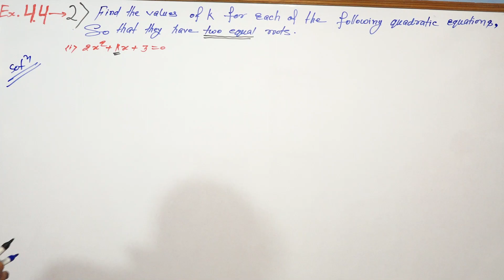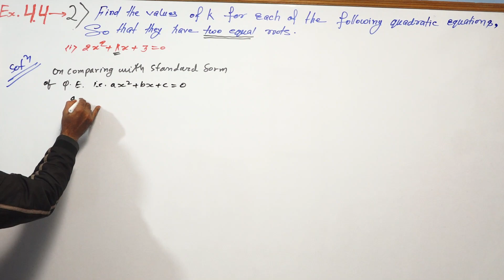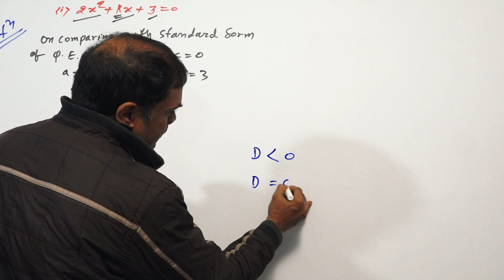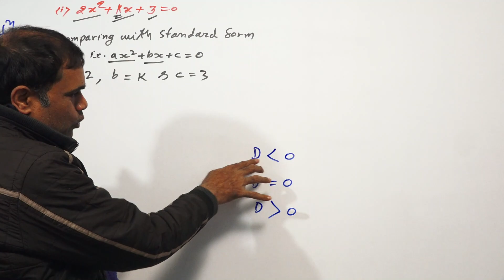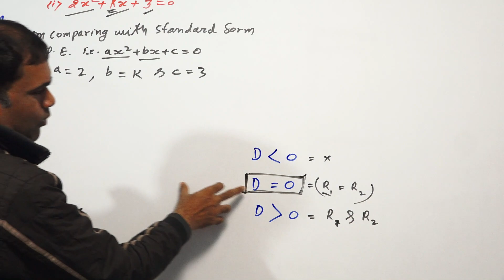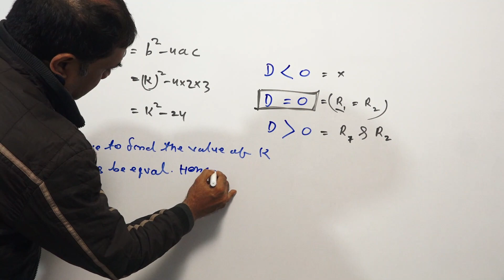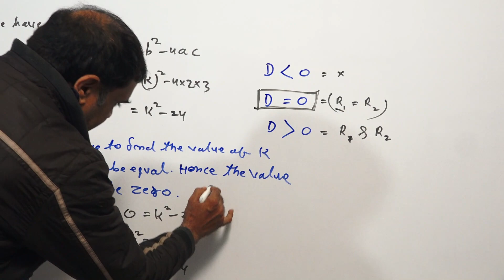Find the values of k of quadratic equations, so that they have two equal roots.(i) 2x2 + kx + 3 = 0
Find the values of k for each of the following quadratic equations, so that they have two equal roots.
(i) 2x2 + kx + 3 = 0

EXERCISE 4.4
Sum_of_the_areas_of_two_squares_is_468_m2._If_the_difference_of_their_perimeters_is_24__,_find_the_sides_of_the_two_squares.